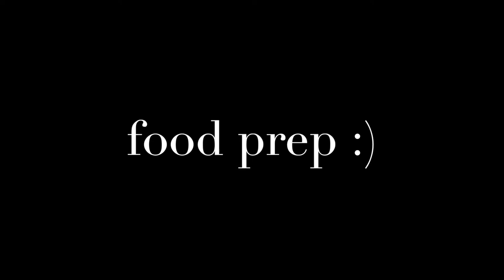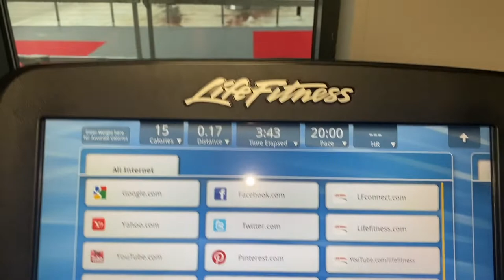WEEK 23: week in my life--lots of food, fireworks & fun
eat with me for a week! tons of home cooked meals & food prep. busy school week and finding a balance between school, exercise and healthy eating